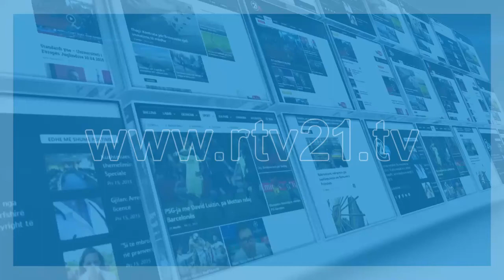DEBAT PER DEMARKACIONIN - 20.07.2016